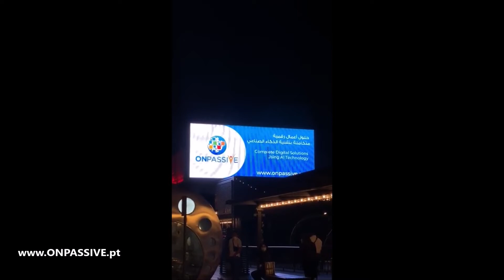ONPASSIVE - On Every Corner Of Dubai